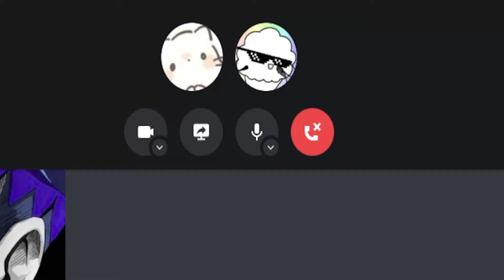Muffin Ladd being Tortured for 1 Minute and 58 seconds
life is painful. i no longer want kids